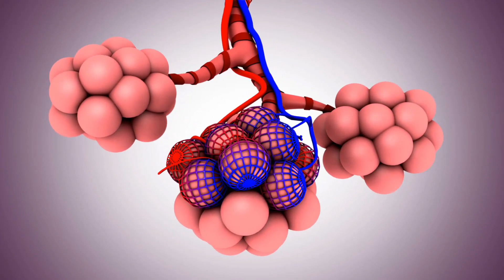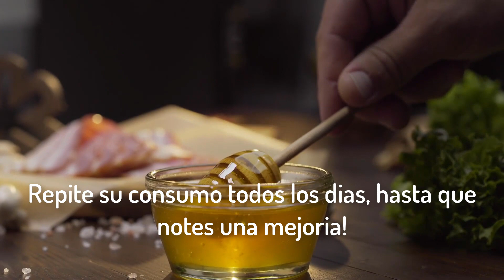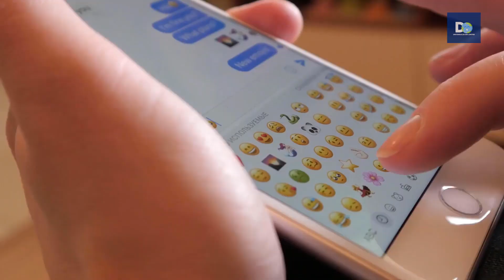Mi abuela preparó el Jarabe para subir las defensas y fortalecer el sistema inmunologico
El remedio casero prepararemos en este vídeo  es un jarabe de cebolla , limón y miel para aumentar las defensas y mejorar el sistema inmune con el fin de combatir virus y bacterias del cuerpo y otras afecciones.